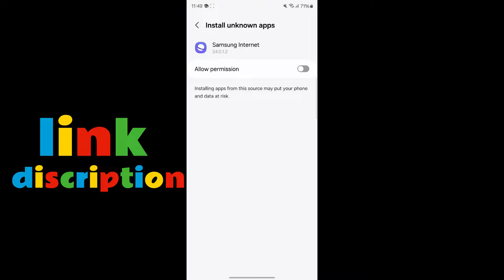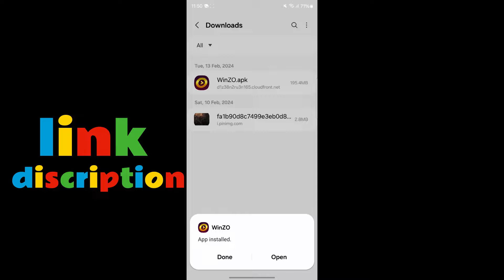Magic Cube Bundle | Free Magic Cube Claim Now | Magic Cube Store Update Telugu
Requirements
1. Any lvl 💪
2. br & cs master rank 👀
3. play daily ⚔️
4. must play guild wars
Free Fire Live With Telugu Pros - Free Fire Telugu - Free Fire Live Telugu
Telugu Pros is Live - Free Fire Live Telugu - Telugu Gaming Live
Among Us
Fall Guys
Ramadan Special Magic Cube Bundle | Free Magic Cube Claim Now | Magic Cube Store Update Telugu